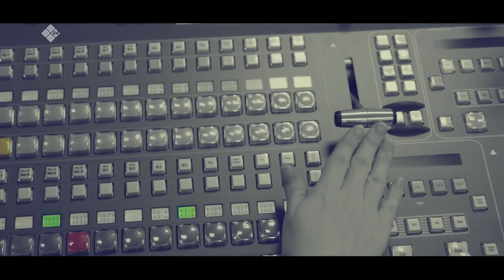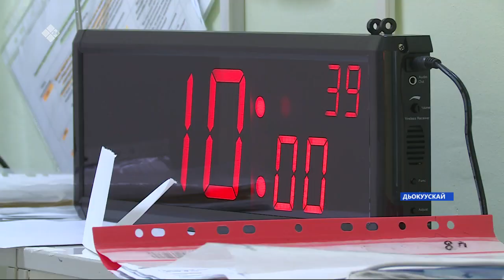«Олох үөһүгэр» (24.06.21)